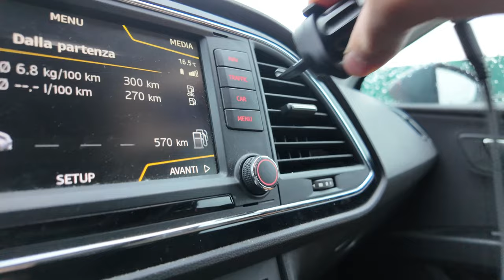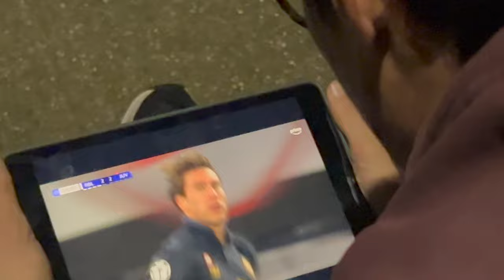FERMATEMI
mi ero promesso che non avrei comprato più obiettivi. ora penso che inizierò a venderne qualcuno che non uso più!